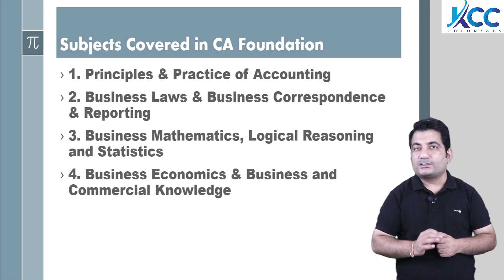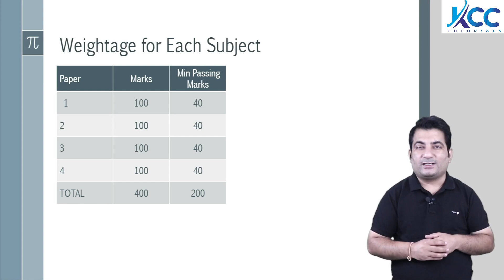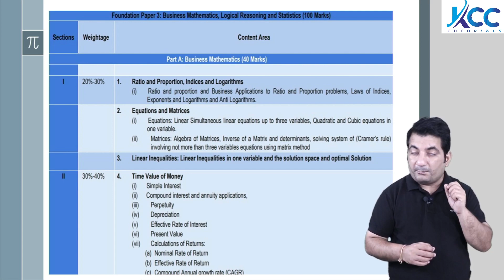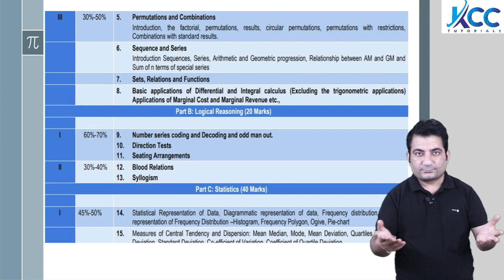Is Math required for CA | Importance of Maths in CA | क्या CA बननें के लिए 11& 12 मे Maths जरूरी है?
Content involved in this video:-
 ✅ Importance of Maths in CA Course
✅  CA Without Maths
✅ Syllabus & Weightage of Maths in CA Foundation
✅ Is Maths Compulsory in Class 11th & Class 12th for doing CA
✅ Can Without Maths you can become Chartered Accountant